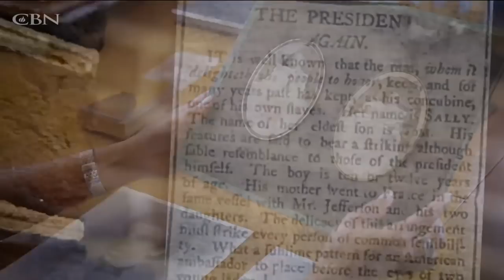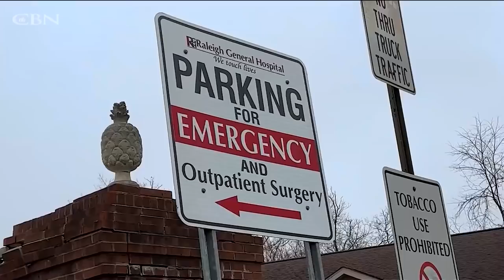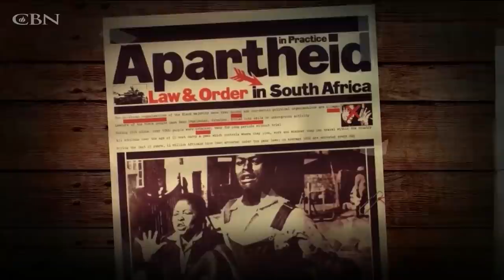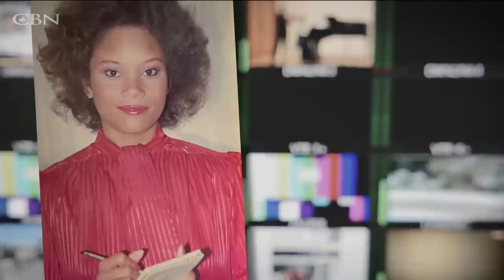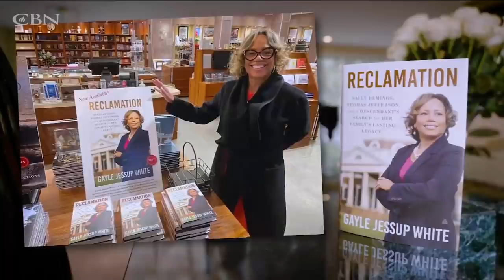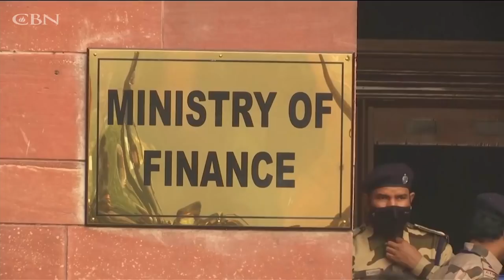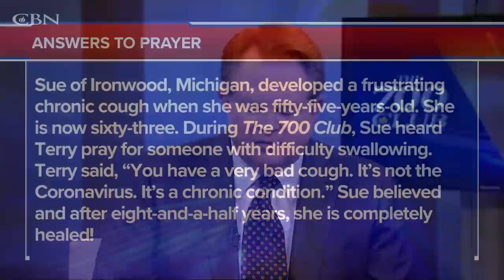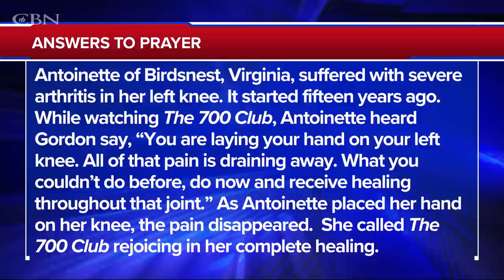The 700 Club - February 11, 2022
0:00 - Introduction
02:04 - News
30:42 - Prayer & Ministry Story
22:33 - Feature Story
29:22 - News Break
43:13 - Humanitarian Story

It was a family secret that rewrote the history books. See one woman’s quest to find the truth at the home of America’s third president on today’s 700 Club.

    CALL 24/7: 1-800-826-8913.